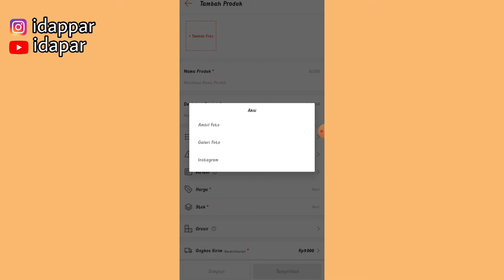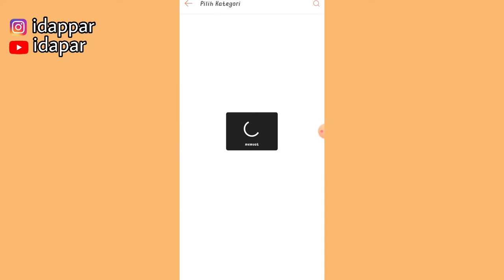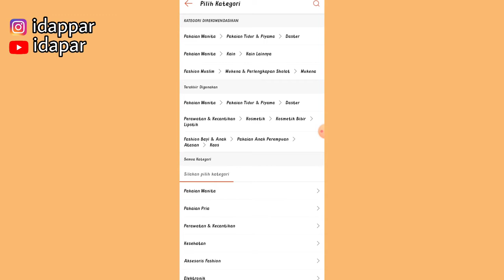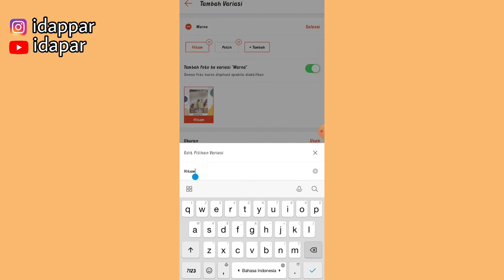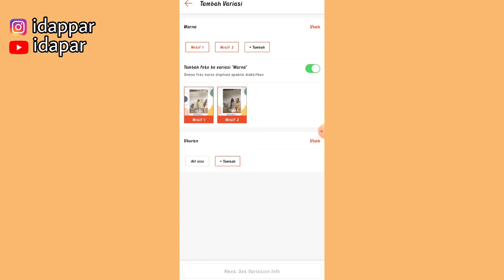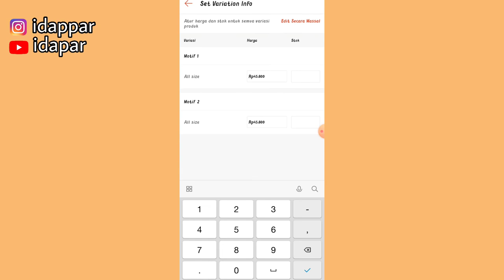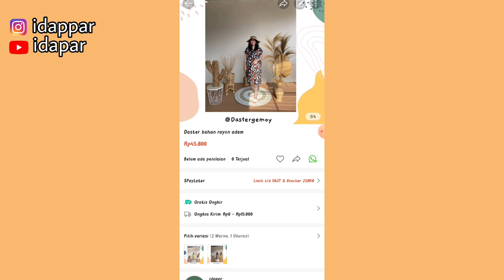CARA ATUR VARIASI & KATEGORI PRODUK DI SHOPEE | Gampang banget gak pake ribet